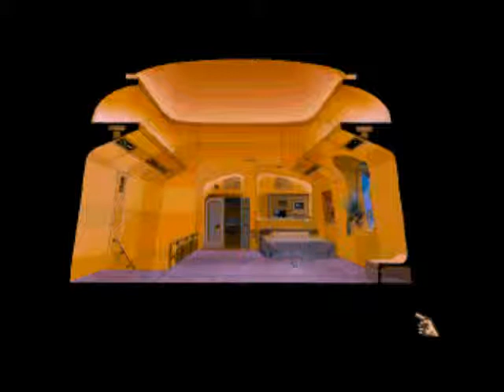Let's Play... Universe [S01P05] - You spin my head right round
Let's Play of the graphic adventure game "Universe" for the Commodore Amiga home computer.
This is also the let's play of errors. For the first two sets the audio is messed up because my mic died and I messed up the video framerate AND encoded the video with xvid instead of h.264. Such is my incompetence. Enjoy.